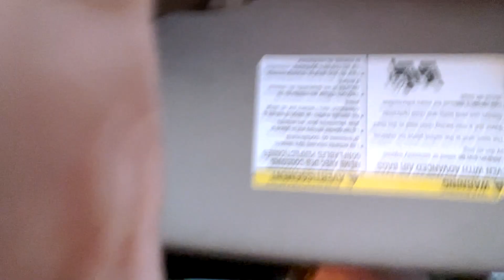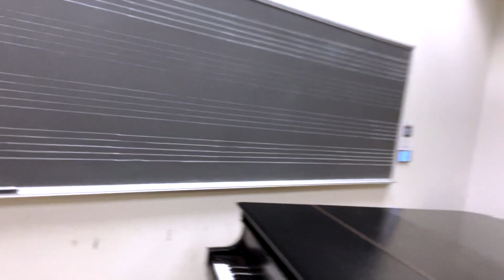Metropolitan Opera Houston District Auditions 2023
Peace.